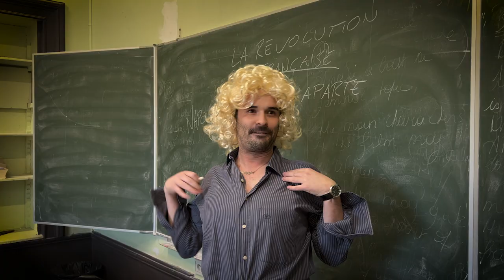Bande annonce St Nicolas des rhétos de l'INDJ 2021-2022 (Le temps n'est qu'une illusion)